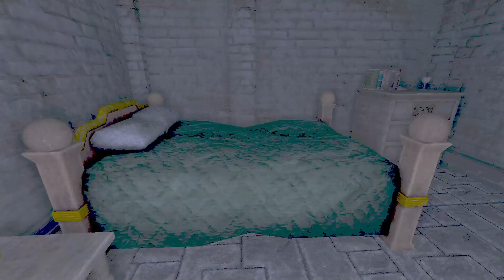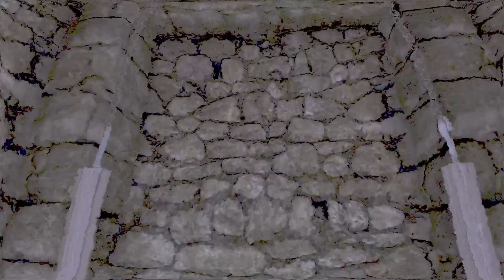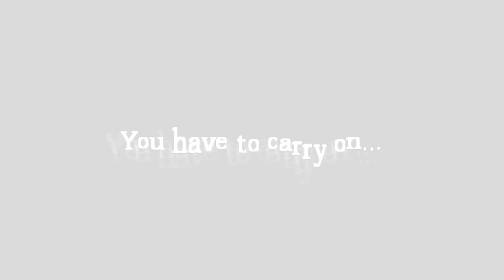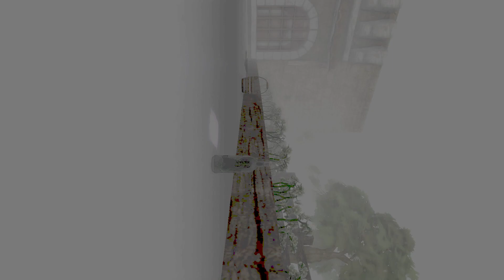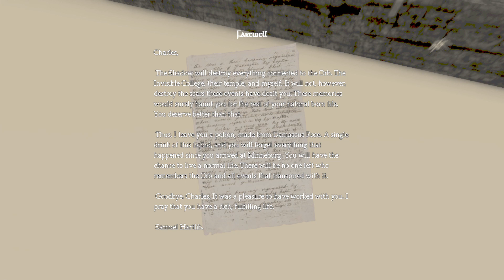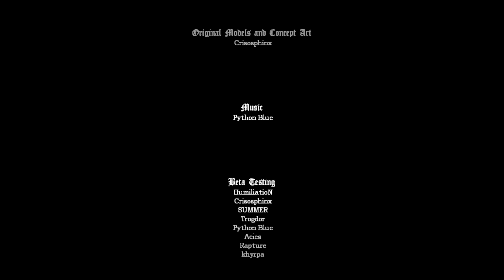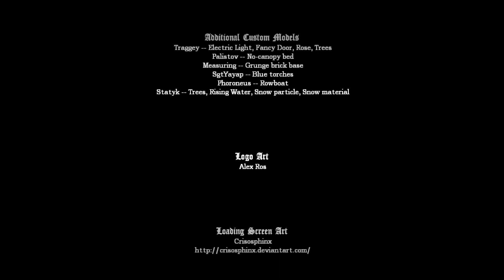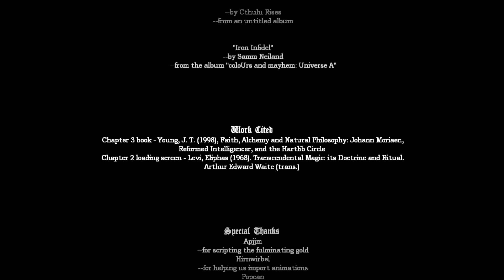Amnesia Custom Stories The Great Work The End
in this video I play Amnesia custom story called The Great Work made by Damascus we finished this custom story in today's video I had a lot of fun playing it it was spooky it was interesting and I generally had a fun time and I hope everyone enjoyed today's video anyways I hope you all have a nice awesome day thank you everyone so much watching and goodbye :-)

this video was uploaded on July 11 of 2023